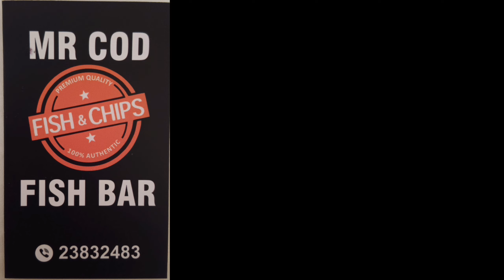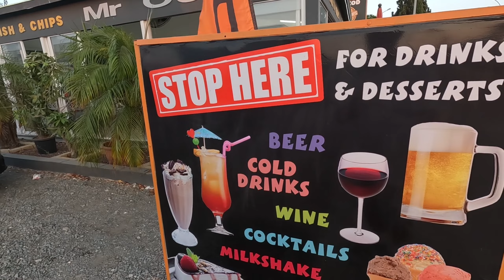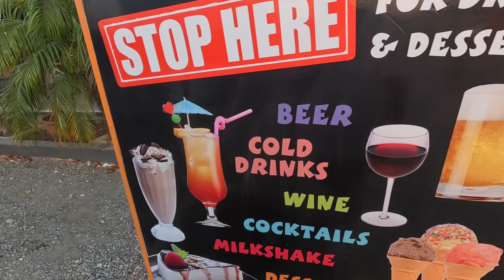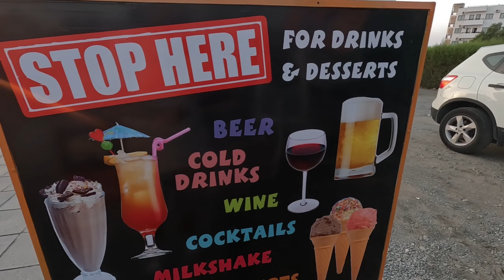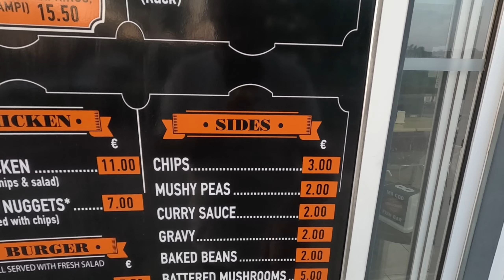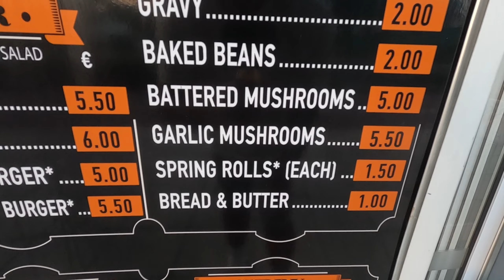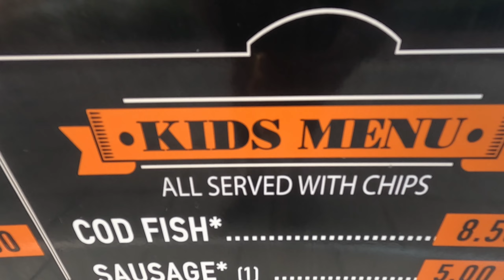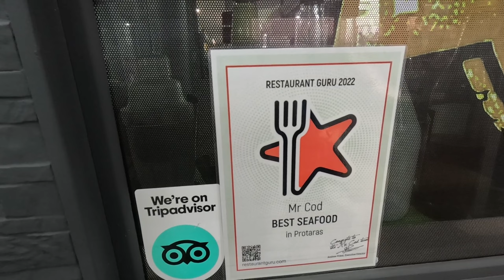Mr Cod Protaras Cyprus - Quality Control Audit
Join George Cyprus Insight for a Double Delish dinner at Mr Cod Protaras Cyprus.

If you're looking for a delicious seafood meal that won't break the bank, then you need to check out Mr Cod Protaras Cyprus!

This seafood restaurant is known for its melt-in-your-mouth calamari, and it doesn't disappoint! Their dishes are always fresh and delicious, and their prices are very reasonable. If you're in the area, be sure to stop by Mr Cod Protaras Cyprus and enjoy some delicious seafood!

Instergram cyprusinsight.